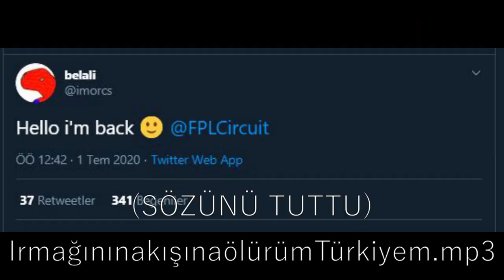IMORR FPL'DE (SÖZÜNÜ TUTTU) | CSGO Clips Highlights #31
-İYİ SEYİRLER-